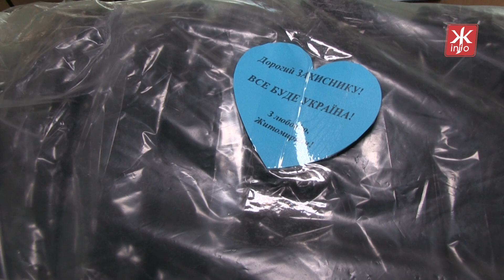«Смаколики, речі та дитячі малюнки»: житомиряни збирають посилки для бійців, що на передовій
Захисникам, які зараз знаходяться на передовій, з рідного міста щотижня передаватимуть посилки від рідних, пересічних житомирян та благодійників.